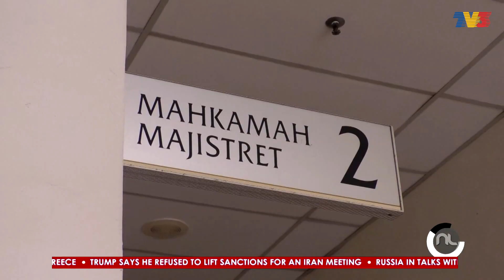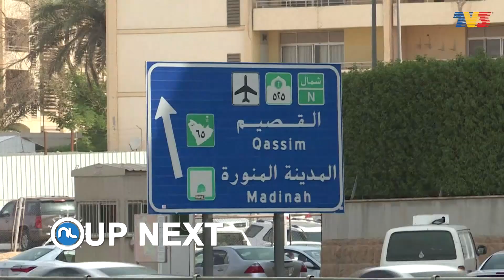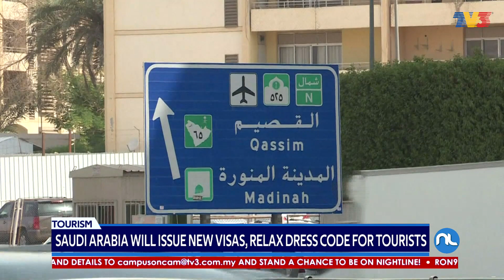Nightline (2019) | Sat, Sep 28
Nightline on Saturday, September 28, 2019.